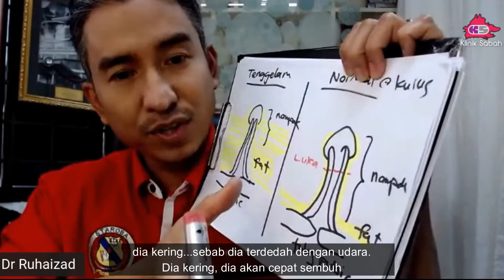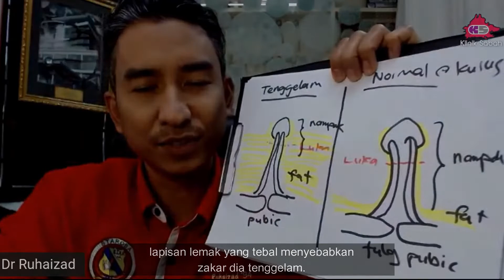Kenapa luka sunat lelaki gemuk lambat sembuh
Untuk video kali ini, saya akan terangkan kenapa luka sunat lelaki dewasa atau budak lelaki yang lebih gemuk lebih susah berbanding mereka yang berbadan normal atau kurus.

Ada apa-apa nak tanya? Boleh komen dibawah.